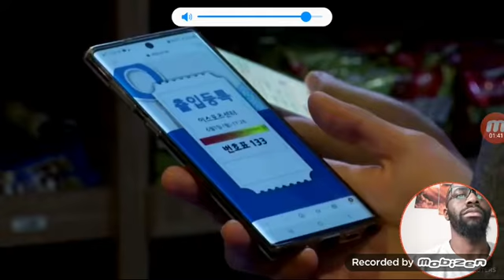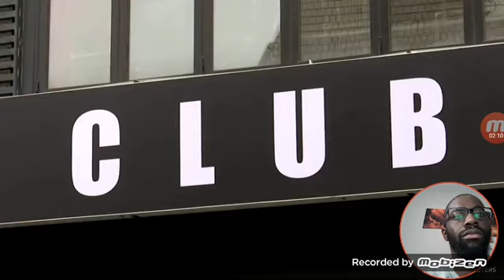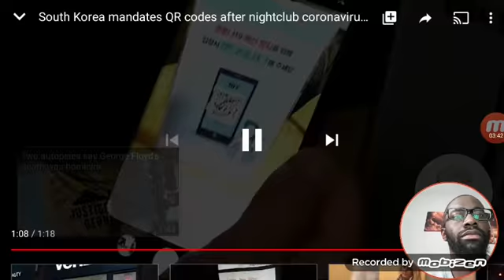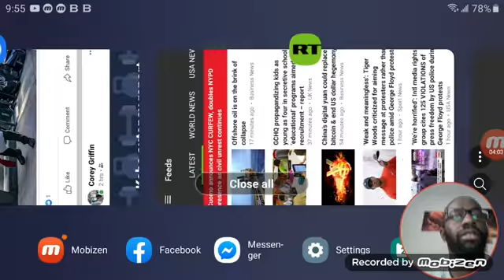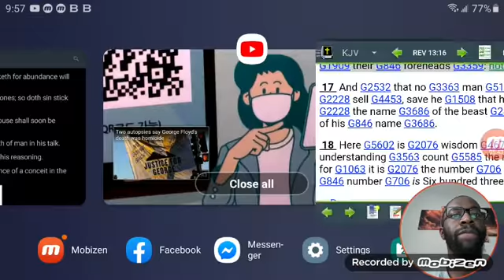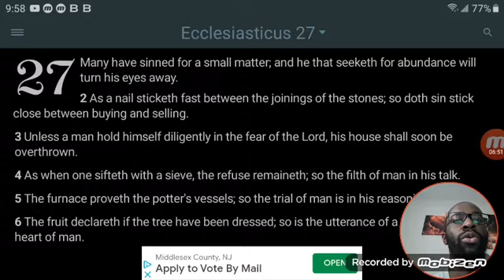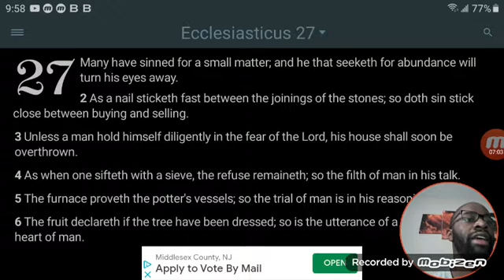SOUTH KOREA MANDATES QR CODES (CONTACT TRACING)